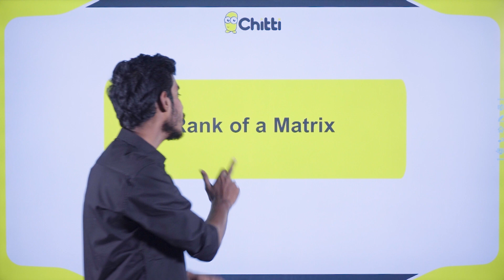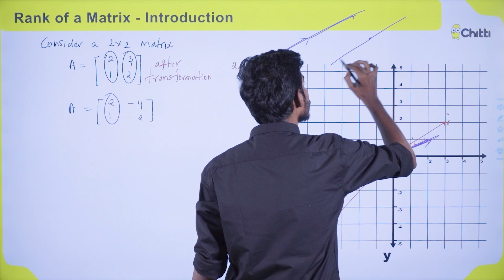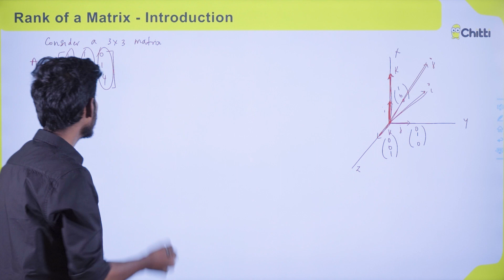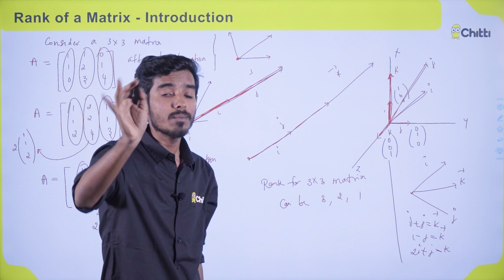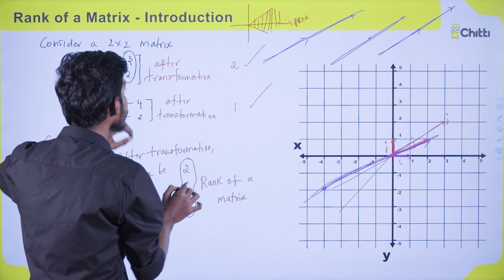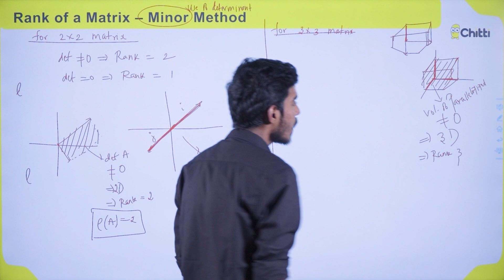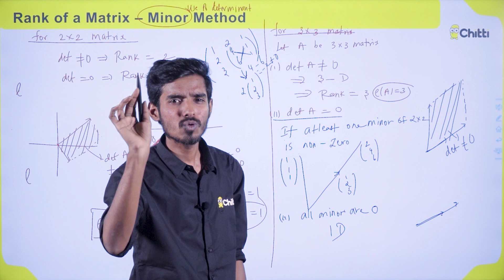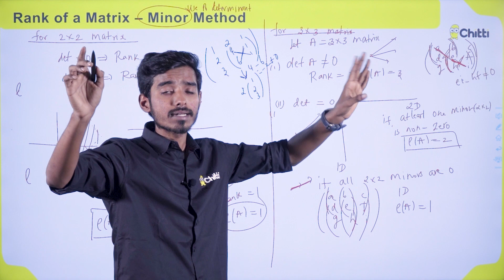Matrices 16 | Rank of a Matrix - Introduction| Minor Method| Class 12 | IIT JEE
Link for our Telegram group :
Open Telegram app - Search for Chitti NEET JEE - Join for more updates Link for telegram group
Suppose if you are unable to join through the above link,
1. Go to telegram